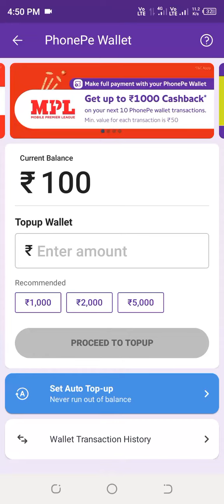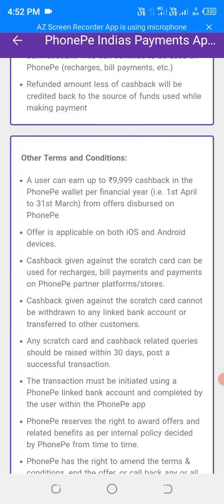Phonepe se Cashback Kaise Milata hai reward Claim kaise kare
Phonepe cashback Kaise Milata hai reward Claim kaise kare

Phonepe ling

hi Hello Friends kaise AAP log Umid karata hu Aachhe hi hoge Friends Mai Is Videos me bataya hai ki App Phonepe Use kar ke paise kaise kama sakte hai To friends Phonepe me Offer Chal raha hai Aap 10 Friends Refer kar ke Paise kamaye